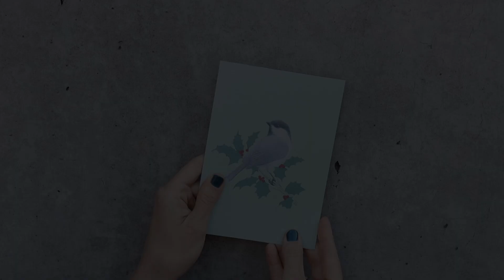Birds in Flight Holiday Cards | MoMA Design Store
Blank inside. Eight cards with pop-up elements. White envelopes.